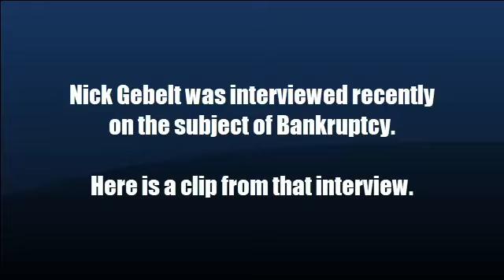When Is A Debtor Treated As A Small Business? California Bankruptcy Attorney Explains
Well, there is a definition of a small business debtor in the bankruptcy code, and so if a business can satisfy that definition, then it can be treated as a small business debtor. The main focus is on a couple of factors. Number one, the debts can't exceed a certain limit, which right now because of an extension of a provision under the CARES Act is a total debt of 7.5 million and that's all debt, secured and unsecured. And so you do have to satisfy that requirement, and it also has to be that a little bit more than 50% of the debt was incurred as part of the business, that is its business debt. There are a couple of technical niceties there, but that's really the gist of it. So the debt has to be genuinely pre predominantly business debt and the total debt can't exceed the limit, which right now is 7.5 million. It will revert down once that temporary statutory provision has expired.